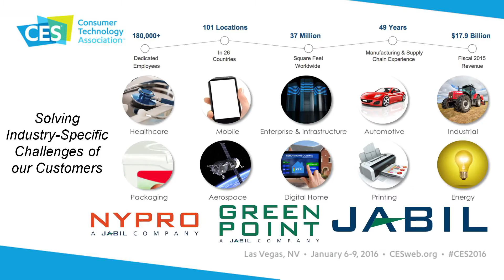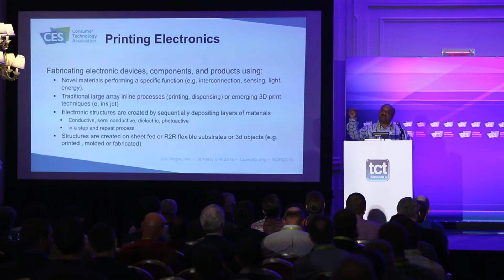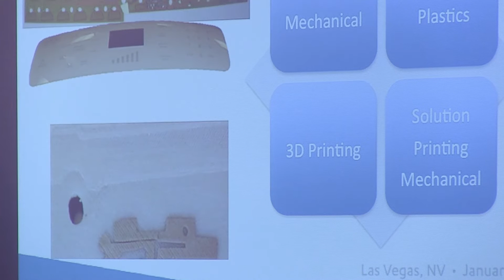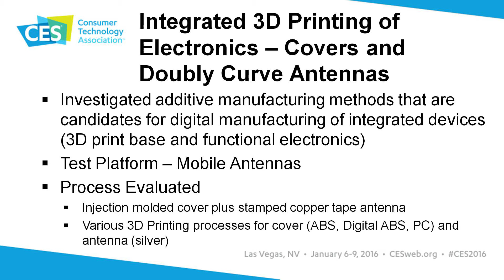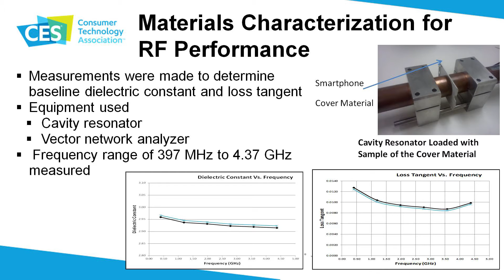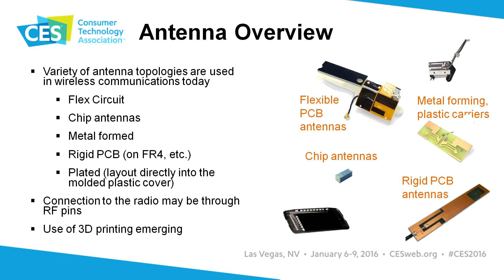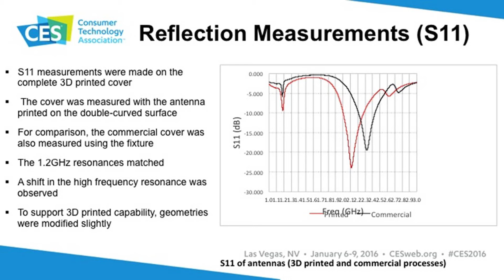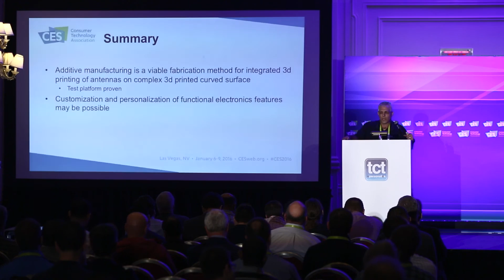3D Printing Integrated Devices | Girish Wable & Bill Garon | Jabil | CES 2016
Girish Wable, Advanced Technology Manager and Bill Garon, RF/Microwave Director at Jabil, speak at the CES 2016 3D Printing Conference about how the company is solving industry specific manufacturing challenges for everything from healthcare products to smart phones and packaging and now they're looking at fabricating electronic devices and components using emerging 3D printing technologies.